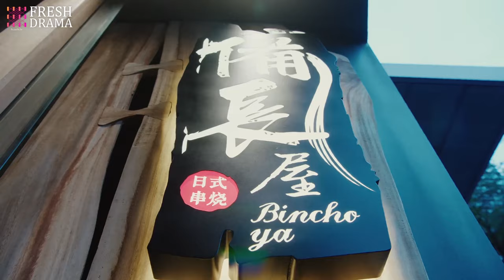【Multi-sub】EP02 Cherished Heart | Young CEO Fell in Love with the Chief Designer❤️‍🔥 | HiDrama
Synopsis:
DI Group’s board member Ding Wen Xiao works hard for the company to be listed in order to fulfill his promise to his father. After many years of preparations, he has almost reached his goal. The success of the upcoming fashion show with DI’s chief designer Mu Ling Shan’s creations will decide upon the company’s fate. But things don’t go as planned. Wen Xiao’s life becomes intertwined with dressmaker Yan Xia who owns her own little shop named “The Faded Light Years” in a fisher village. With Yan Xia by his side, betrayals and grudges surface and a conspiracy is uncovered. To Wen Xiao, Yan Xia is like the blazing sun who guides him through the haze.

Episodes: 40

Genres: Romance, Youth

Subtitles: Multi-sub [CC]

Starring:
Xing Fei as Yan Xia
Wang Qian Yue as Ding Wen Xiao
Lee Hsin Ai as Mu Ling Shan